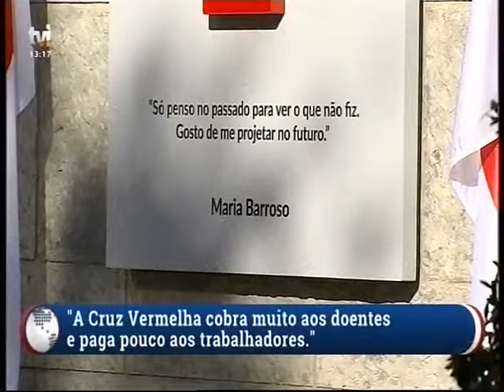Greve no Hospital da Cruz Vermelha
Os trabalhadores do Hospital da Cruz Vermelha, em Lisboa, estão hoje em greve para exigir aumentos salariais e a assinatura de um acordo de empresa sem perda de direitos. O Hospital da Cruz Vermelha diz que o aumento salarial de 9 por cento pedido pelos profissionais é inviável para uma instituição em processo de reestruturação.
Declarações de Fernando Pinto, Sindicato da Hotelaria do Sul; Arménio Carlos, secretário-geral da CGTP.